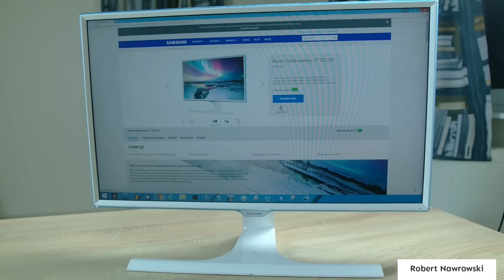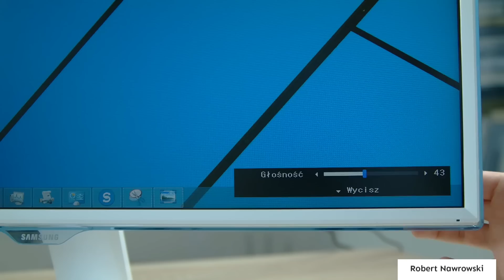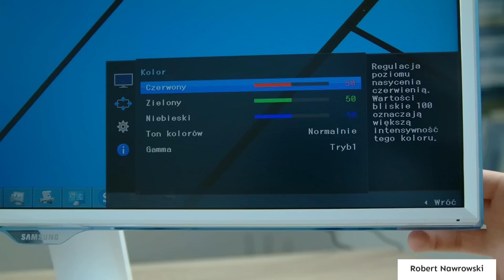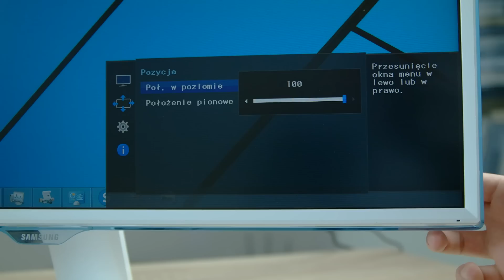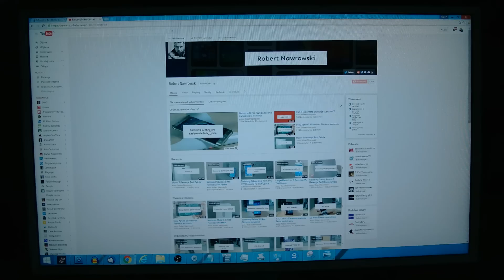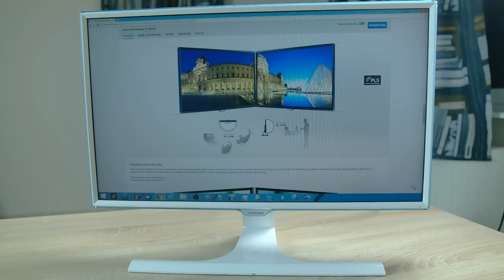Samsung S27E370DS Recenzja monitora | Robert Nawrowski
Film powstał przy współpracy z firmą Samsung.
Materiał został nagrany aparatem Samsung NX30. Promocyjne ceny smartonów:
do 2500 zł Zobacz moje inne filmy